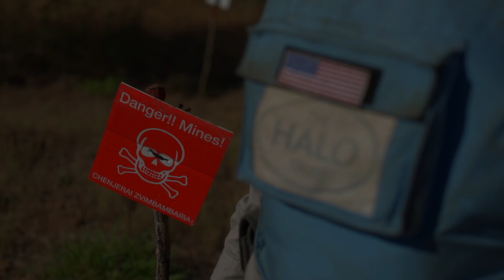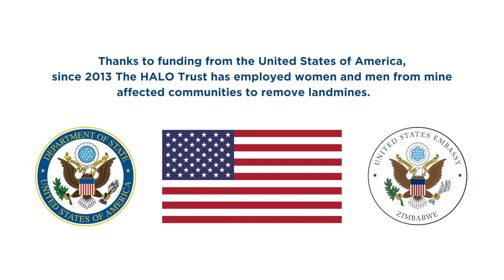How demining is helping communities in Zimbabwe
Thanks to crucial US funding from the @StateDept  🇺🇸, HALO Zimbabwe can continue to keep people and their livelihoods safe from landmines and explosives.